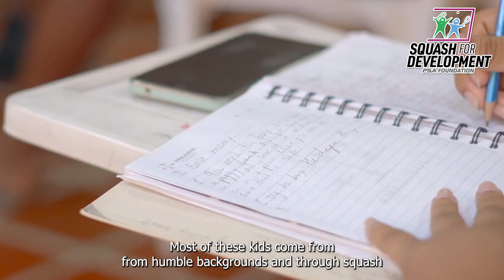World Number 59 Juan Camilo Vargas is an Ambassador for Squash Urbano!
World Number 59 Juan Camilo Vargas is an Ambassador for Squash Urbano, a Squash for Development Organisation based in Cartagena, Colombia.

Squash Urbano provides life-changing opportunities to children from low-income families in Colombia through education, mentoring, and the sport of squash.